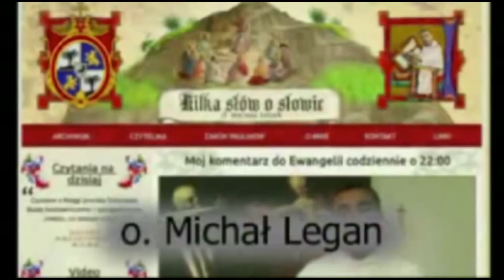Kilka słów o Słowie 8 IX 2014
Mój komentarz do Ewangelii na poniedziałek, 8 września 2014
Zachęcam, by przeczytać najpierw fragment Ewangelii  Mt 1,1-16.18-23